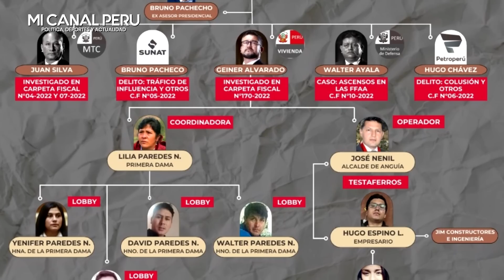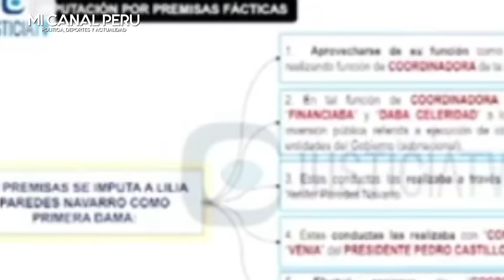FISCAL LE CERRÓ LA BOCA A BENJI ESPINOZA POR PAYASO Y LO LLAMAN IMB3C1L X CITAR MAL UN LIBRO